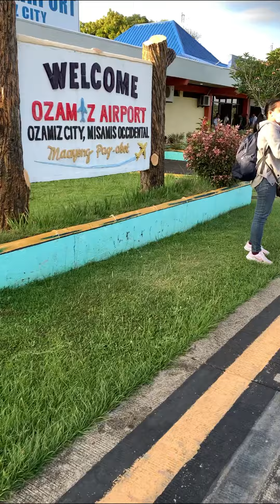Young boy got scared of the Landing..